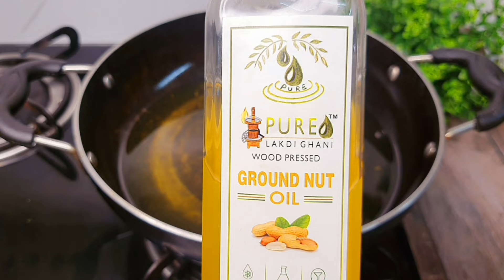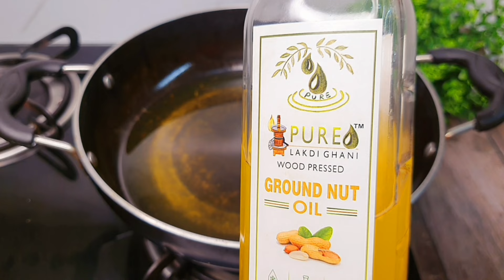2 कच्चे आलू से 5 मिनट में यह टेस्टी व्रत वाले नाश्ता बनाएं कचौड़ी पकौड़ी सब भूल जाएं | aloo ka nashta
2 कच्चे आलू से 5 मिनट में यह टेस्टी व्रत वाले नाश्ता बनाएं कचौड़ी पकौड़ी सब भूल जाएं | aloo ka nashta

Hello Friends in this video I am going to show you how to make kacche aalu ke Vrat wala Nashta its very simple, tasty .

2 कच्चे आलू से 5 मिनट में यह टेस्टी व्रत वाले नाश्

व्रत के आलू
vrat recipe
व्रत के फलाहारी आलू
व्रत के आलू कैसे बनाएं
navratri vrat recipe
vrat recipes
व्रत के आलू बनाना
व्रत के फ्राई आलू
navratri special recipe
व्रत के आलू कैसे बनाते हैं
vrat ki recipe
व्रत का खाना
व्रत वाले आलू
व्रत में बनाकर खाएं चटपटा आलू वाला चाट
कच्चे आलू का नाश्ता कैसे बनाएं
नवरात्रि के व्रत में फलाहारी आलू बनाने की विधि
मिनटों में बनाए आलू नमकीन व्रत या त्योंहार के लिए
navratri recipe
व्रत में खाने वाली रेसिपी
vrat recipe by Pinki'sKitchen

aloo ka nashta
aloo ka nashta
recipe by Pinki's kitchen
Kache Aloo se bana Nasta
 aloo se bana nasta recipe
aloo se bana breakfast
aloo se bana chatpata nasta
uble aloo se bana nasta
suji aloo se bana nasta
aloo cheela recipe
aalu se banaye crispy nasta
aloo se bani recipe
aloo se bana snacks
aloo se bana tasty nasta
aloo se bana pancake
Kache aloo se kya banaye aloo ki recipe
Back Drop
kacche aalu ka nashta
kacche aalu ki
aalu ka nashta
recipe
nashta kaise banaen
kacche aalu ka nashta banane ki vidhi
kacche aalu ka nashta banane ki recipe
kacche aalu ka nashta kaise banaye
kacche aalu ki recipe bataiye
kacche aalu ka naya nashta
kacche aalu ka nashta bataiye
kacche aalu ka nashta batao
kacche aalu ka nashta banana
kacche aalu ka crispy nashta
kacche aalu ka jhatpat nashta
kacche aalu ka Indian Nasta
kacche aalu ka instant nashta
kacche aalu ki instant recipe
kacche aalu ki crispy recipe
tasty nashta recipe
tasty breakfast recipe
kache aalu ka tasty nashta
kache aalu ki nayi recipe
kache aalu ke pakore
kache aalu ke snacks
kache aalu ke snacks kaise banaen
aloo ke pakore kaise banate hain
aloo ka nashta, aloo ki sabji
aloo ki recipe
aloo ka nashta kaise banaen
aloo ka nashta banane ki vidhi
aloo ka nashta banane ki recipe
aloo ka nashta banane ka tarika
aloo ka jhatpat nashta
aloo ka naya nashta
aloo ka instant nashta
aloo ka crispy nashta
aloo ka kurkura nashta
aloo ka jhatpat snacks
aloo ke pakore kaise banaye
breakfast recipes
potato recipes
dinner recipes
recipe
lunch recipes
easy breakfast recipes
snacks recipes
Indian recipes
Indian breakfast recipes
Indian snacks recipes,
nasta recipe
suji recipe
sweet potato recipe
snacks recipes
evening snacks recipe
Indian snacks recipes
onion pakoda
potato bajji
crispy pakora recipe
aloo pakora
instant aloo snacks
instant aloo pakora
dinner breakfast
potato bhaji
aloo pakora
aalu Vada recipe
aalu ke pakode
snacks recipe
easy snacks recipe
snacks recipe veg
super testy snacks
veg breakfast recipes
Pinki kitchen
Pinki's kitchen
suji ka nashta
sam ka nasta
khana banane ka
kacche aalu aur suji ka nashta
chatpata nasta
suji se bana nasta
suji namkeen recipe
kache aloo aur besan ka nasta
kache aloo ka tasty nasta recipe
kache aloo ki recipe nasta
kache aloo ka tasty nasta
kache aloo ka nasta
kache aloo ka nasta recipe
kache aloo ka chatpata nasta
aloo recipes by Pinki's kitchen
Kache aloo ki recipe
aloo ki recipe
aloo snack
crispy aloo snack
potato snack
aloo nasta
aloo vadi
aloo vadi recipe
aloo vadi recipe in hindi
how to make aloo vadi
kache aloo ki vadi
easy aloo snack recipe
aloo ka nasta
aloo nuggets
Potato nuggets
aalu ki recipe
crispy snacks recipe
tea time snack recipe
aloo ki vadi
kache aloo ke bites
kache aloo ke nuggets
cooking
ecipe
Foodie
Indian Cuisine
Aloo
aalu
kache aloo
snack
nasta
snacks
potato
raw potato recipe
snack recipe
snack video
कच्चे आलू
आलू
स्नैक्स
कुरकुरा स्नैक्स
कुरकुरा नाश्ता
kache aalu ki recipe
aalu aur aate ki recipe
nashta kya banaen
pinky kitchen
aalu aur pyaj ke pakode
aalu ka nashta kaise banaen
aalu or gehu ke aate ki recipe
gehu ke aate ka nasta
gehu ke aate ki recipe
gehun ke aate se nashta
kaccha aalu ka nashta
kaccha aalu ka nasta
kachche aloo ka nasta
recipe
नाश्ता
kacche aalu
aalu ka nashta
aloo ki recipe
nashta ki recipe
nasta recipe in hindi
nashta banane ki recipe
aate ka nashta
aloo besan ka nashta
chatpata aloo recipes
crazy xyz
easy tasty breakfast recipes
suji ka nashta
kache aalu ka nashta
kachhe aloo ki recipe
kache aloo ka cheela,
kache aloo ka chila recipe,
raw aloo ka nashta,
aalu nashta, potato nashta,
potato snacks,
aloo ki recipe,
aalu ki recipe,
easy potato nashta,
semolina nashta,
aloo ka nashta kaise banaye,
aloo nashta banane ka tareeka,
potato